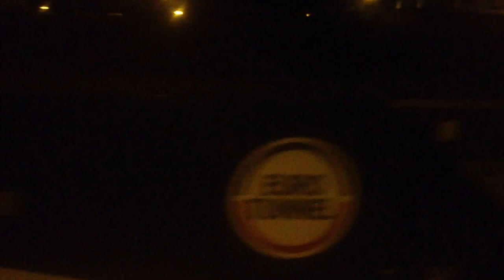Europe in 10 minutes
Dublin, Manchester, London, Amsterdam, Berlin, Prague, Munich, Paris